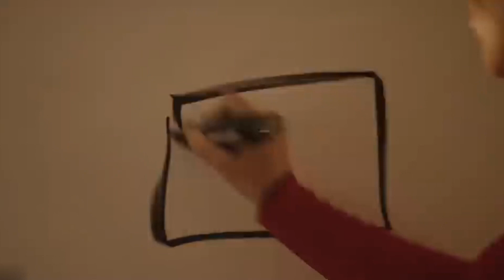The Ultimate Adventure: Dungeons and Dragons: Honor Among Thieves Explored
In this in-depth analysis and review, dive into the captivating world of "Dungeons and Dragons: Honor Among Thieves." Join us as we unravel the epic tale filled with treachery, bravery, and hidden motives. Discover the intricate plot, dynamic characters, and thrilling action sequences that make this fantasy adventure a must-watch for fans of the beloved tabletop game. Explore themes of loyalty, betrayal, and the power of selflessness as we delve into the heart of this mesmerizing film.